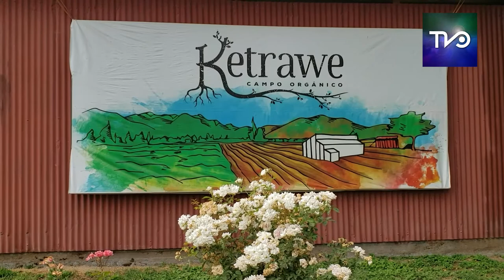Región de O'Higgins, Vuelo en Paratrike, en Ketrawe campo vivo, en La Leonera Comuna de Codegua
El periodista Cristian Aránguiz pasó por su prueba más extrema a más de 500 metros de altura